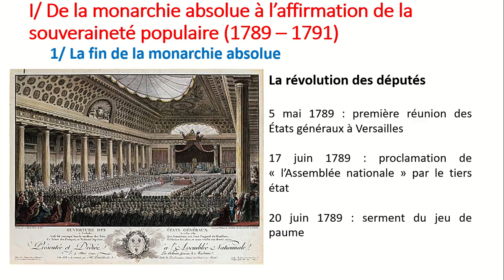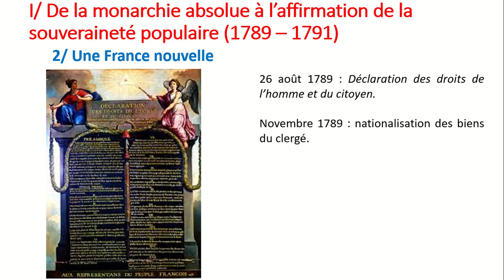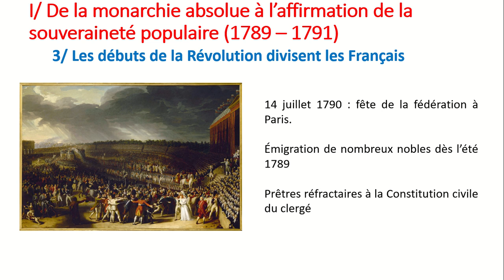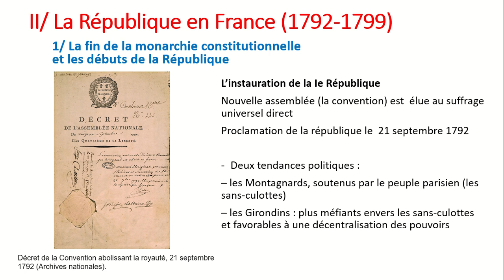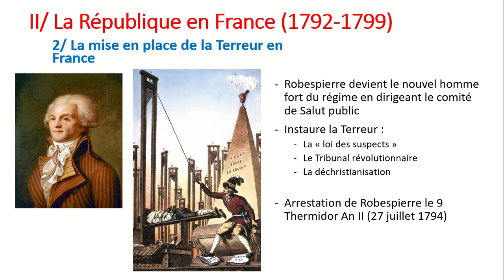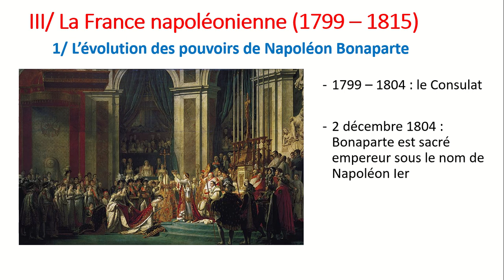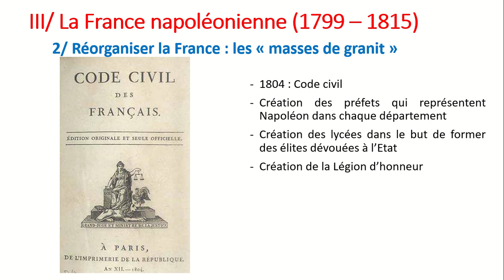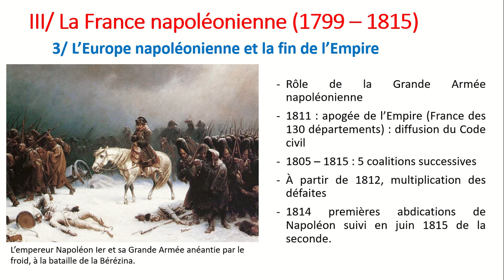[Premières] 👑La Révolution et l'Empire, une nouvelle conception de la Nation - cours complet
Thème 1 : L’Europe face aux révolutions
✅ Chapitre 1. La Révolution française et l’Empire : une nouvelle conception de la nation